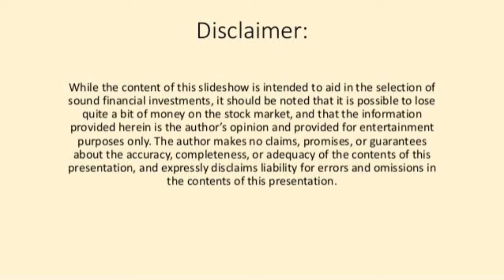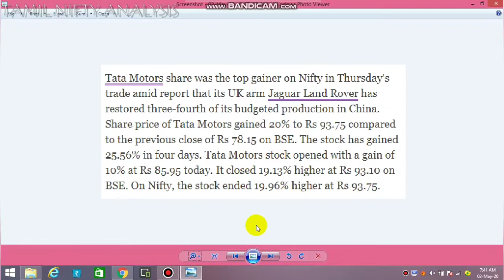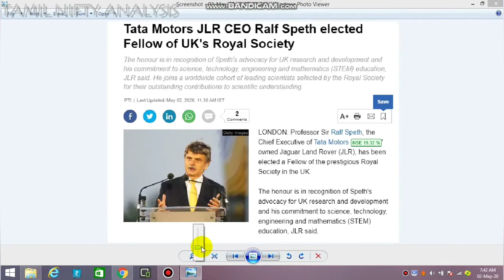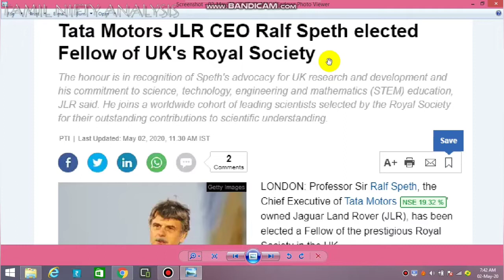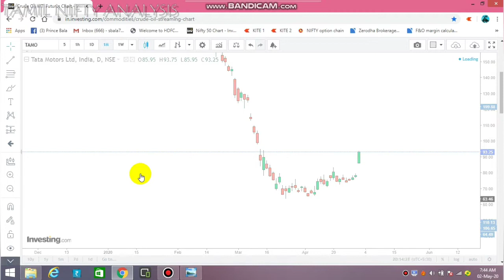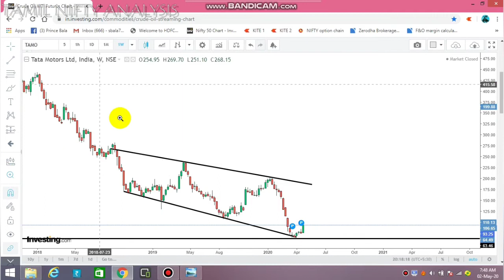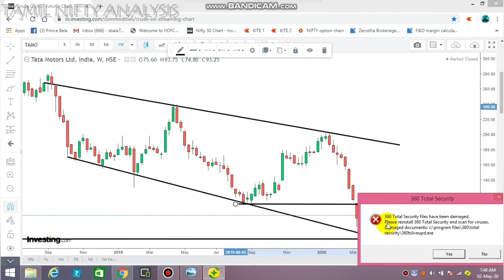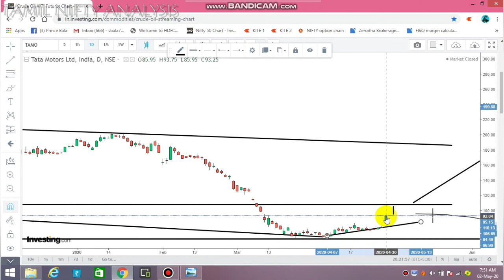Tata motors Share News | Technical Analysis | 2- May-2020 | Tamil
Explained about the technical Analysis of Tat motors through price action method.
Tatamotors Share news Tamil..
Tatamotors share Technical Anysis Tamil
tatamotors share price ride reason...tamil